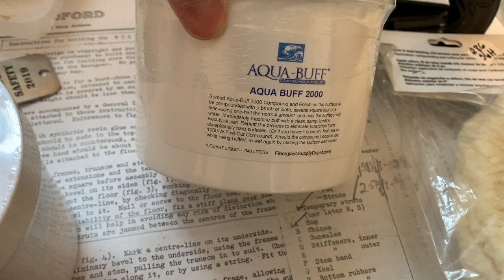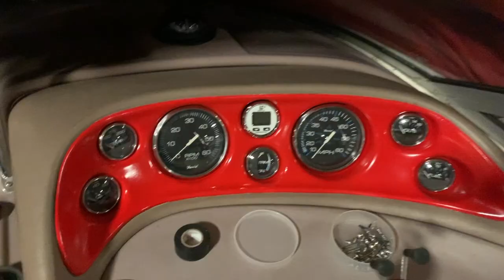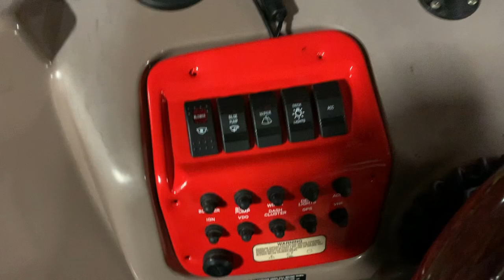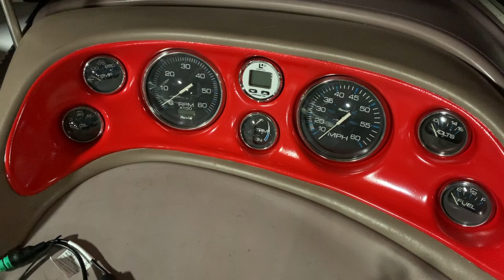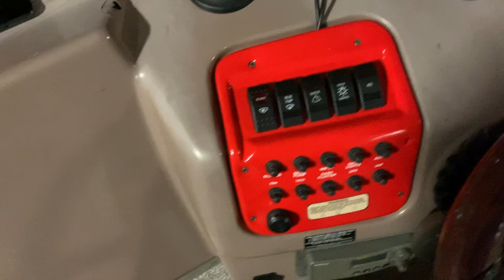MV Clifford, Regal 2665, helm reassembled and starting compound and wax of the gelcoat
With winter flying by, it's time to get to work on putting the helm back together after refinishing the binnacle dash cluster and switch/CB panels. Also put in a new steering wheel, and then started working on compounding the gel coat...but don't get very far before time ran out...guess I'll have to go back again!